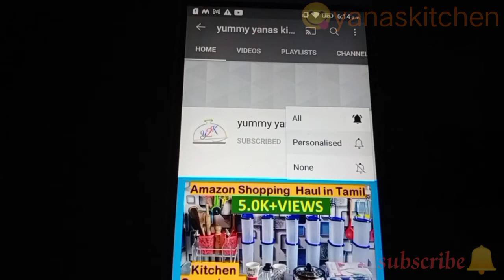Double beans biryani| cucumber raita| single pot biryani recipes| doublebeans recipes| veg biryani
This is very easy and tasty rice recipe.